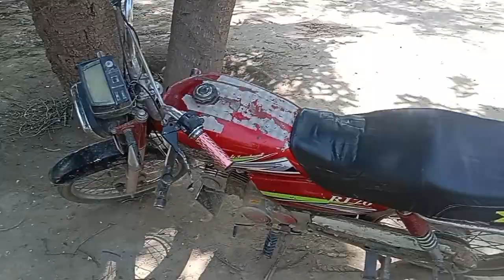shadi k ghr punch gy chacho k sath khana gaya @alifatimadd vlog @dilbar Yaseen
shadi k ghr punch gy  chacho k sath khana gaya